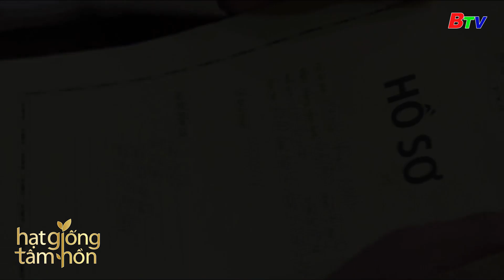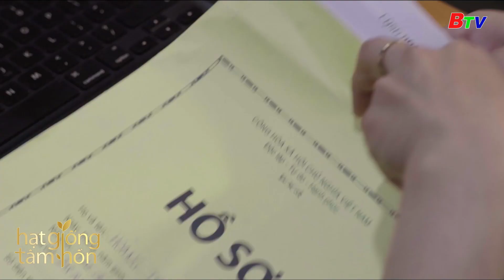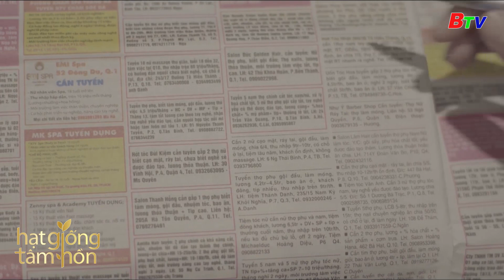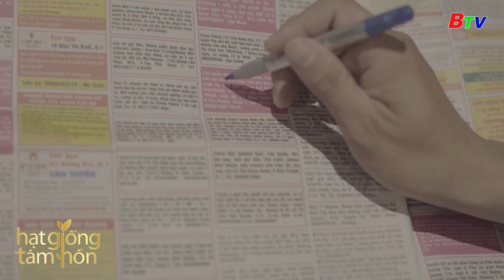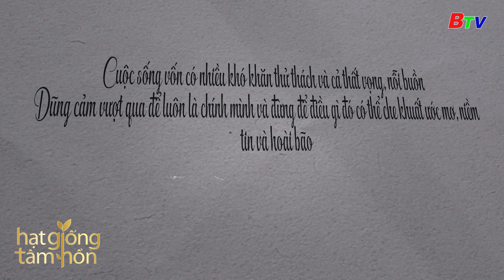Mảnh giấy yêu thương hatgiongtamhon | BTV - TRUYỀN HÌNH BÌNH DƯƠNG